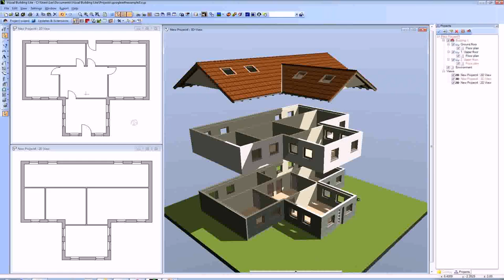Design Your Own House Floor Plan Online Free (see description)